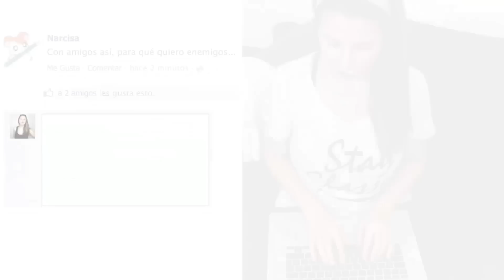INDIRECTAS EN FACEBOOK!! - Ceci Saia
★ ¡Quiero leerte! Déjame tu comentario aquí abajo.
★ Comparte y dale "Me Gusta" a este video para ayudarme ♥♥♥